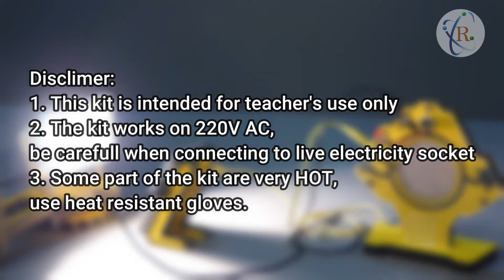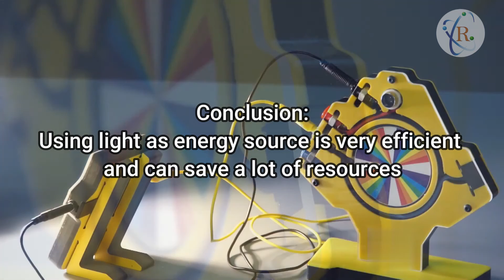Energy Conversions: Solar Panel converts light to electric energy